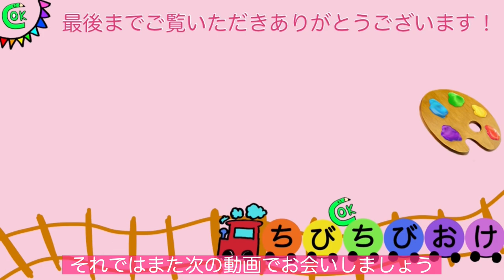【超簡単❣️】オシャレすぎるクリスマスツリー🥰【可愛い🎄工作】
まだの方は…登録ボタンをポチッとお願いします🥰

【動画の内容】
今回は…簡単で楽しい知育ツリーをご紹介します♫
材料も少ないのでぜひ☺️

工作しながら知育もできる！？
🤗線に合わせてハサミで切ってみよう！
🤗ピッタリ角を目指して貼ってみよう！　　などなど

指先を使うと脳の血流がアップし、脳の発達に良いとされています🥰
出来上がりも可愛いので、いろんな世代の方に楽しんでいただけそうな工作です🌈

【材料】大まかにしか書いてないので、質問はコメントでお願いします☺️
＊折紙や色画用紙（両面に色がついているものがおすすめ）
＊両面テープ
＊ハサミや定規
＊飾り（ポンポンやビーズ）
＊ボンド　　など

🎀Growing up with chibichibiokeiko🎀 を目指しています